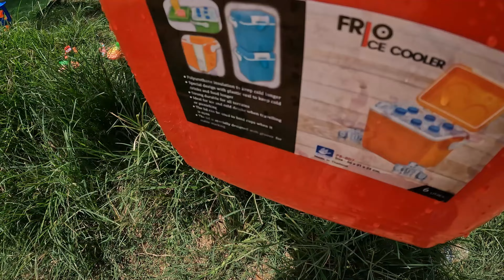Amazing Cute Goldfish, Luxury Japan KOI, Grade A Giant Betta, Molly, Lobster, Tetra, Green Tigerbarb